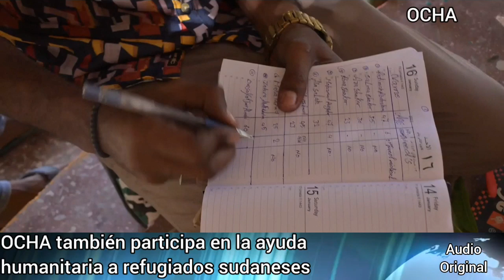OCHA también participa en la ayuda humanitaria a refugiados sudaneses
AYRE Multimedios. Madrid, España